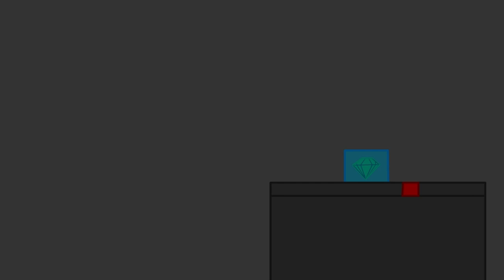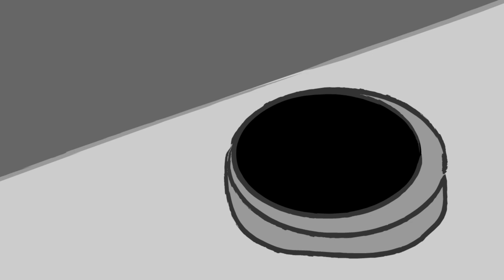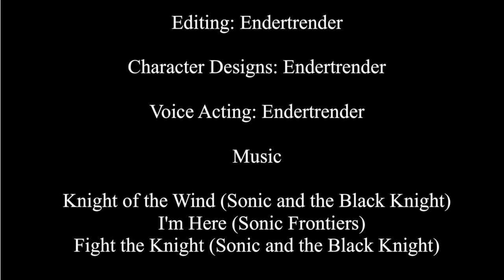Sonic Recharged: Episode 1